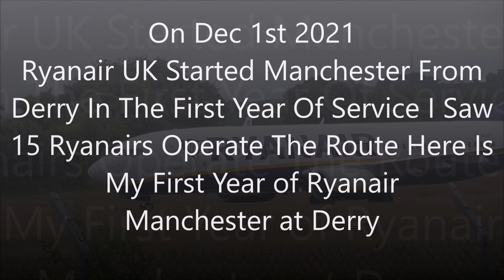1 Year Of Ryanair UK Manchester at City of Derry Airport 2021-2022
Today 1st December 2022, Marks 1 Year, Since Ryanair UK Started A 3x Weekly Service To Manchester From City of Derry Airport!

The Service Began 3x Weekly But On May 1st 2022 Ryanair Increased The Service From 3 To 4, Due To High Demand For The Summer Season, With A Monday Night Service!

15 Aircraft Were Seen By Me In The Full Year! Here's A Tribute To It!